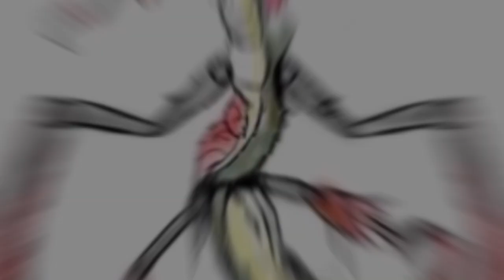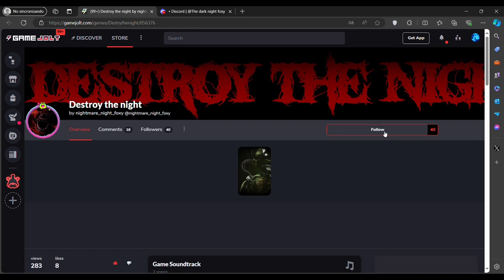Teoría loca del fan game clouded judgment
Les recuerdo que esto es nomas es teoria

Creditos  a

Mr.go creador de la miniatura: ​⁠​⁠@MrFNaFGO

Creador del fan game @Lurrus_